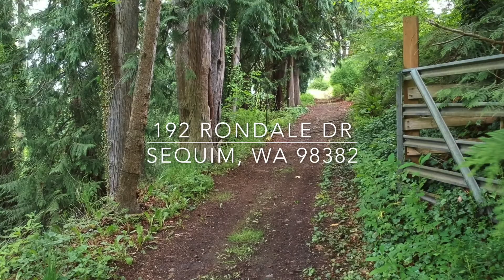192 Rondale Dr, Sequim, WA 98382